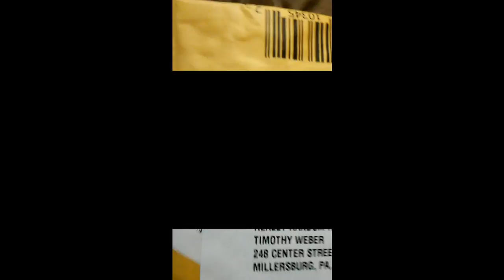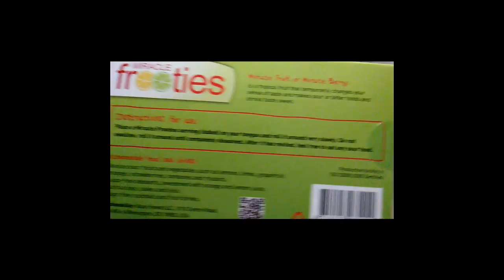Miracle Tablet Unboxing! - Tims Unboxing - Really Random Rants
for our next taste test episode coming on Monday December 18, 2017!